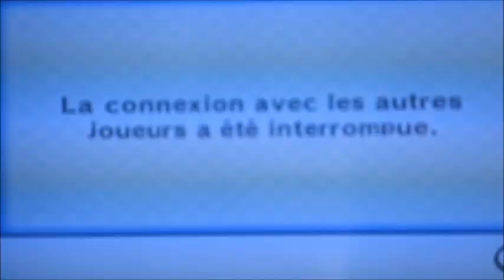Owned#4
WW au Far-West part two